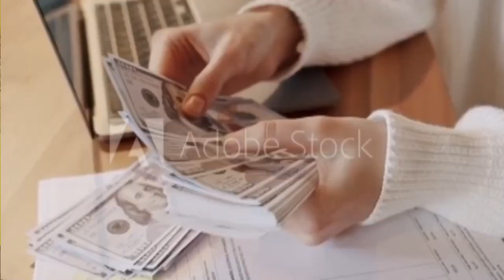DIY Viral Lipstick Shape Bag💄 @learner.anu0210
wedding hacks,
wedding,
wedding dress,
quick wedding hacks,
Wedding wedding hacks,
wedding gown hacks
,trending bag hacks
,sling bag hacks,
wedding decor hacks
,hacks,
life hacks
,viral bag hacks,
wedding decor diy,
weddings,
wedding ideas,
wedding decor
,wedding planning
,diy wedding backdrop,
beauty hacks,
wedding diy
,diy wedding,
fashion hacks
,diy hacks
,wedding hairstyle,
cooking hacks,
clothing hacks,
diy wedding idea,
diy wedding cake,
wedding ideas diy
handmade bag,
handmade purse
,handmade sling bag
,handmade handbag,
boston bag
,bag,
geniune leather bag,
tote bag,
diy bag,
handmade bags
,bag making,
diy beaded bag,
handmade
,diy tote bag,
handmade bags tutorial,
cloth bag,
Hand bag,
handmade card idea,
shoulder bag,
diy sling bag,
bag cutting and stitching,
diy macrame bag,
plastic canvas bag
,how to make a new bag from old one,
handheld shoulder bag
,lunch bag
,macrame bag